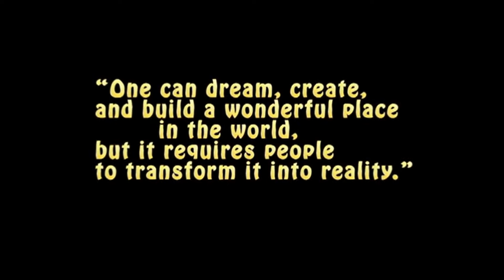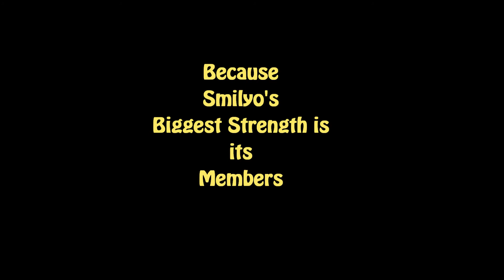Smilyo Recruitments 2014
WANT TO KNOW WHO WE ARE ?
Actually we are difficult to define.
We are the FACILATORS working at local,social,regional & national level and devoting ourselves to the issues which occur across the longer horizons!
We are the FIRE that ignite human mind and heart to bring compassion among the misanthropists!
We are ONE BIG FAMILY who try to strengthen the awareness of underprivileged.
WE ARE THE ONES THAT MAKE BRIGHTER FUTURE!
SO LETS START TODAY!
BY JOINING HANDS WITH SMILYO:)
COME & BE A SMILYON
& SERVE THE PEOPLE WITH SMILE ! :)
THANX & REGARDS !
TEAM SMILYO ! :)

Come join us and spread a smile!
and give us the pleasure of
working with you !
APPLY NOW!!